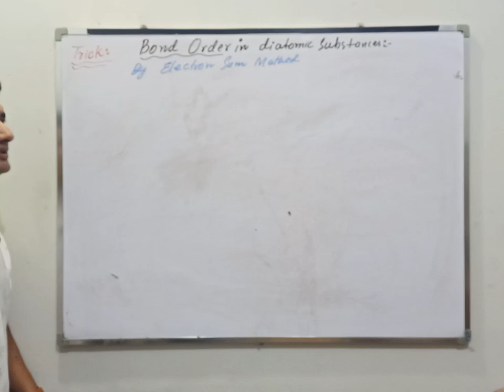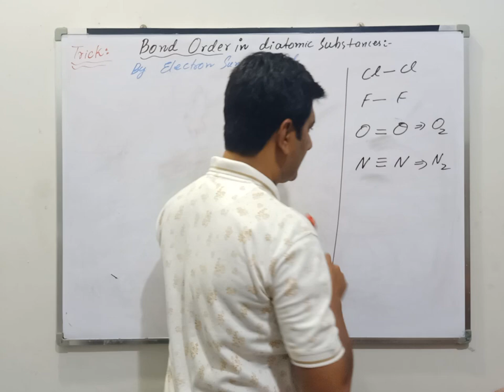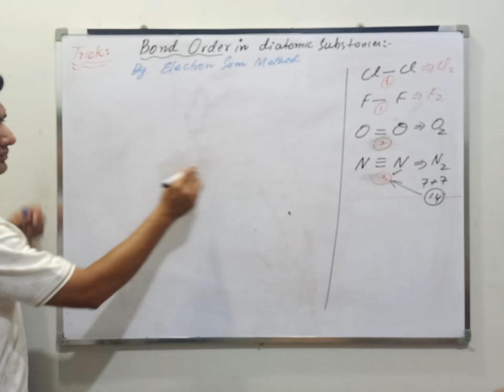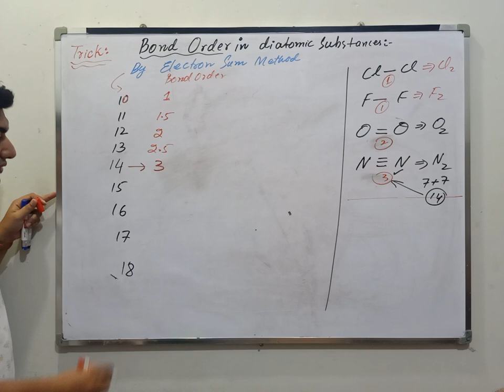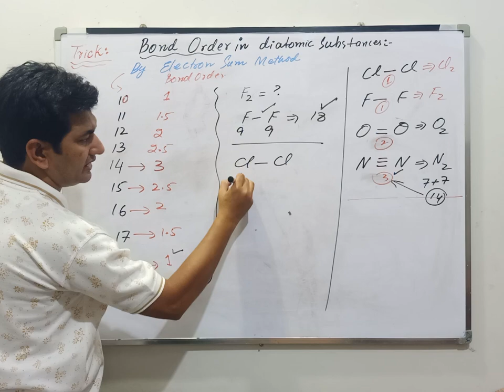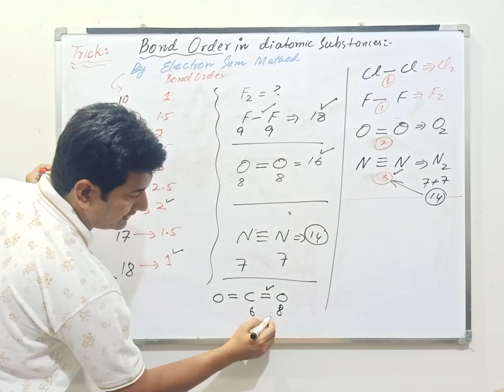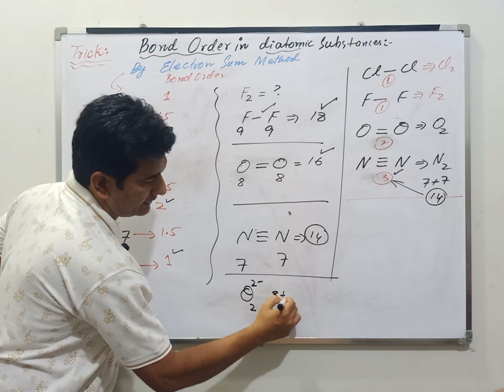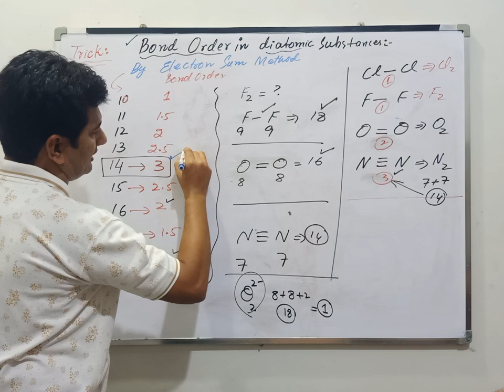Trick for Bond Order | IIT | JEE Main and JEE Advanced | NEET Exam | Urdu | Hindi | Class 11